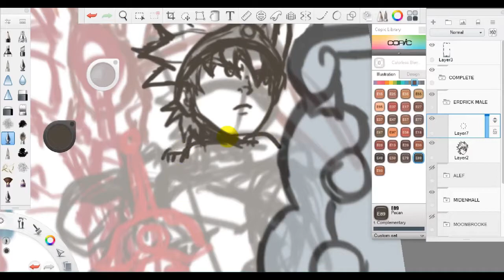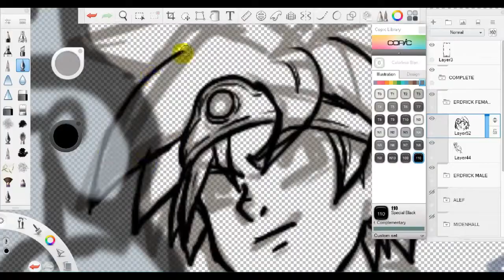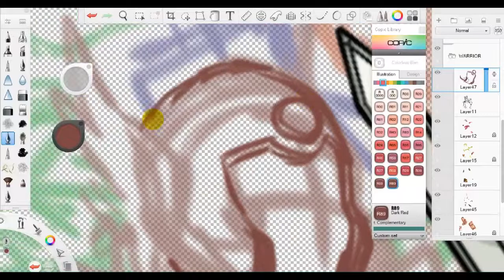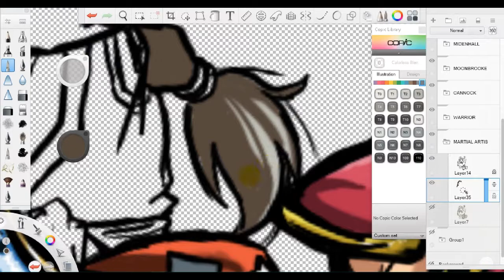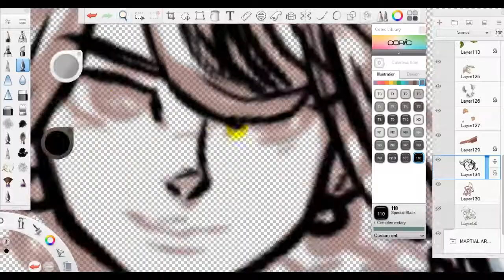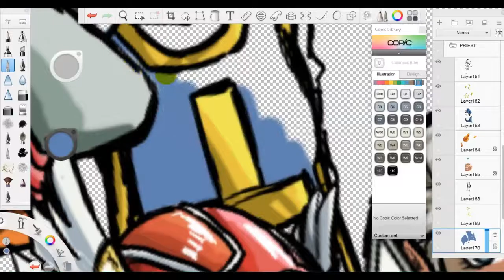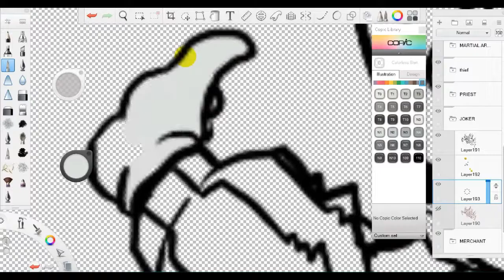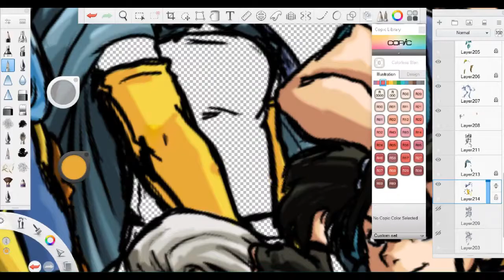DRAGON QUEST TIMELAPSE DRAWING PART 3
Finale or the Beginning of the Erdrick Trilogy HAHAAHA DQ3 one of my all time fav in this series and it has many chars that you can play as so yeah kind of long